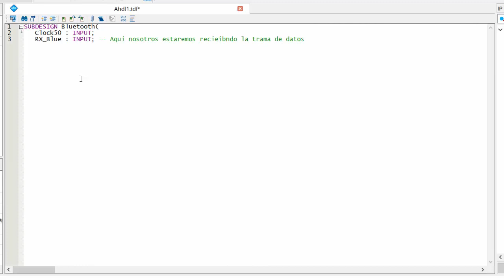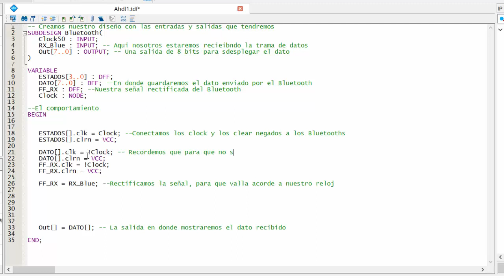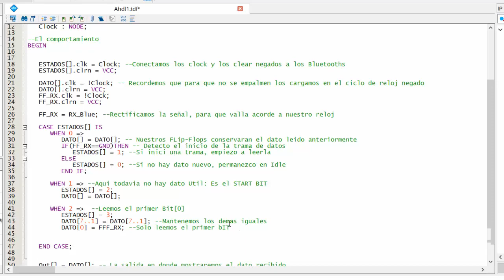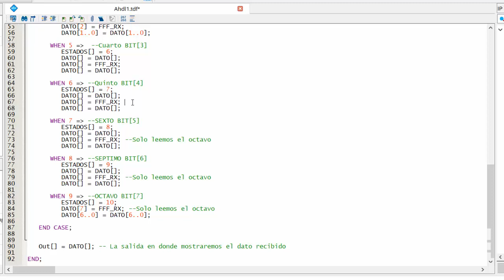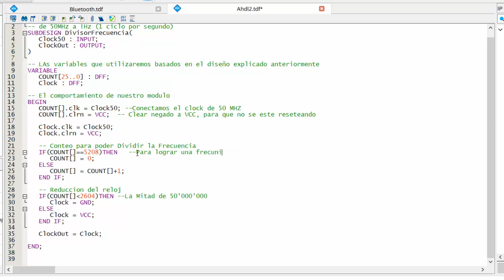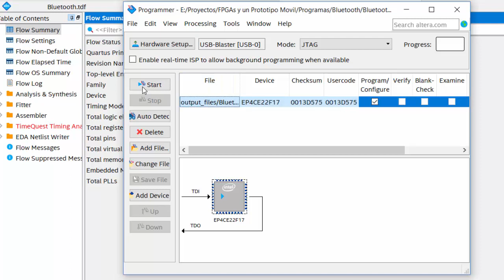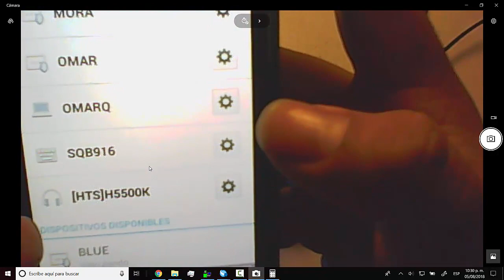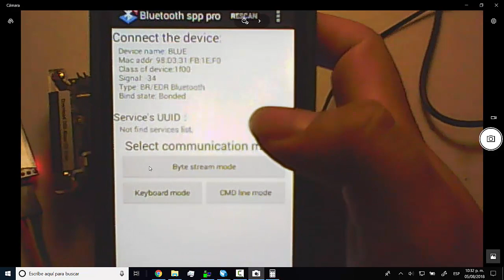FPGAs y un Prototipo Movil Sesion 07 - Recepcion de Datos Bluetooth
Creación de un diseño capaz de recibir un byte de un modulo bluetooth a travez del celular,